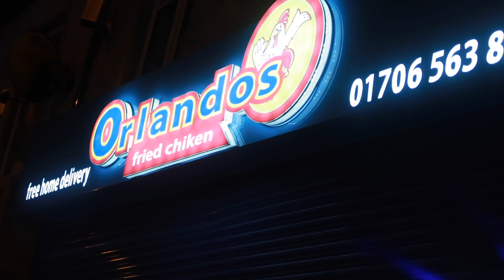EXTREME HOT SPICY CHICKEN WINGS CHALLENGE!